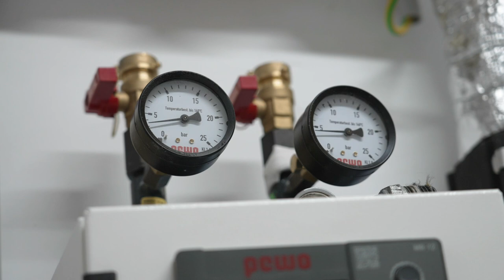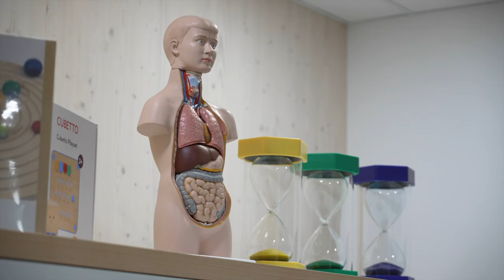Erlebnisgarten: Planung, Maßnahmen und erste Erfahrungen🛝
Der „Erlebnisgarten“, die betriebliche Kinderbetreuung der Salzburg AG, bietet den Kindern einen Raum, um spielerisch die Natur zu entdecken und ökologisches Bewusstsein zu entwickeln. Durch praktische Aktivitäten lernen die Kinder im Garten die Grundlagen von Umwelt- und Klimaschutz kennen.
Nachhaltigkeit wird sowohl bei der Kinderbetreuung gelebt als auch beim Bau des Erlebnisgarten. PV, Fernwärme und Massiv-Holzbau zeichnen die Kinderbetreuung aus.

00:00 Einleitung
00:21 Maßnahmen
01:17 MINT-Schwerpunkt
02:05 Wohlfühlen
02:37 Abschluss